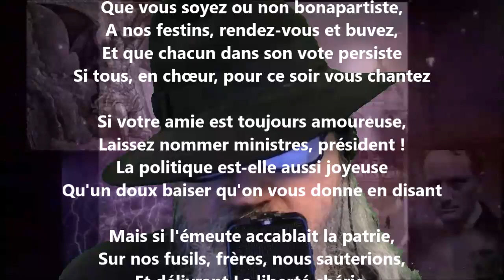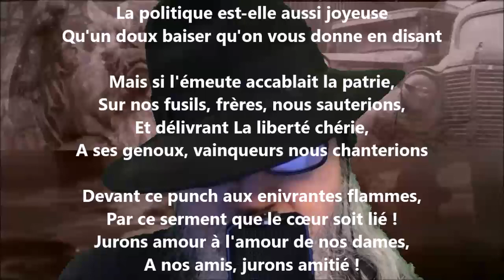Chanson - Jules Verne lu par Yvon Jean